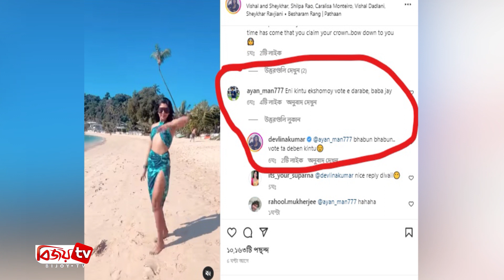বিকিনিতে 'বেশরম রং'-এ নেচে চরম কটাক্ষের মুখে দেবলীনা! Devlina । Bijoy TV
পাঠান সিনেমার বেশরম রং গান নিয়ে এমনিতেই বিতর্কের শেষ নেই। গানটিতে দীপিকা পাড়ুকোনের গেড়ুয়া রঙের মনোকিনি পড়া নিয়ে বিতর্কের সূত্রপাত হয়। এবার এই বিতর্কিত গানে নেচে সমালোচিত হলেন টালিউড অভিনেত্রী দেবলীনা কুমার।
কয়েকদিন আগে স্বামী গৌরব চ্যাটার্জিকে নিয়ে থাইল্যান্ডে নতুন বছর উদযাপন করতে গিয়েছিলেন দেবলীনা। সেখানে সমুদ্র সৈকতে ধারন করা হয়েছে ভিডিওটি। গানে গেড়ুয়া রঙের মনোকিনি না পড়লেও, গানটিতে নেচে সমালোচিত হয়েছেন এ অভিনেত্রী।
সম্প্রতি ছুটি কাটিয়ে এসে নিজের ইনস্টাগ্রামে ভিডিওটি পোস্ট করেন দেবলীনা। পোস্ট করার পরপরই মিশ্র প্রতিক্রিয়া জানান নেটিজেনরা। কেউ কেউ দেবলীনার নাচের প্রশংসা করলেও, বেশিরভাগই করেছেন নেতিবাচক মন্তব্য।
শরিতা সাহা নামে একজন লিখেছেন, ‘ভালো না। আপনার চেয়ে ৫০ গুণ বেশি ভালো নেচেছেন দীপিকা। জবাবে অভিনেত্রী লিখেছেন, অবশ্যই আমি দীপিকা নই। অন্যজন লিখেছেন, ভাবা যায়, ইনি একদিন ভোটে দাঁড়াবেন। তার এই মন্তব্যও দৃষ্টি এড়ায়নি দেবলীনার। উত্তরে তিনি লিখেন, ‘ভাবুন ভাবুন, ভোটটা দেবেন কিন্তু।
‘গোত্র’ সিনেমার ‘রঙ্গবতী’ গানের সঙ্গে নেচে রাতারাতি বিখ্যাত হন দেবলীনা। যদিও এর আগে ‘প্রাক্তন’ ও ‘হামি’ সিনেমায় দেখা গেছে এই অভিনেত্রীকে। কিছুদিন আগে অরিন্দম পরিচালিত ‘তীরন্দাজ শবর’ সিনেমায় অভিনয় করেছেন এই টালিউড নায়িকা।